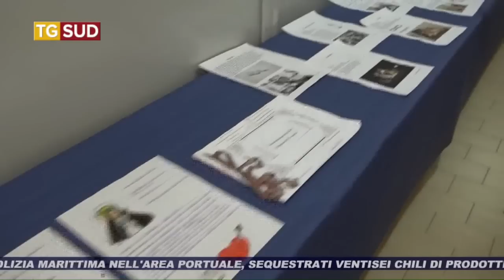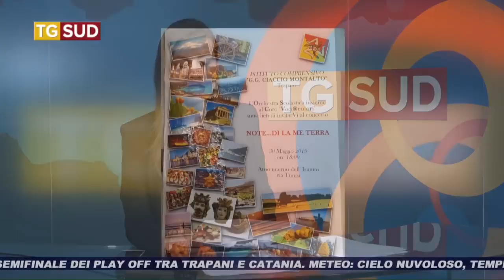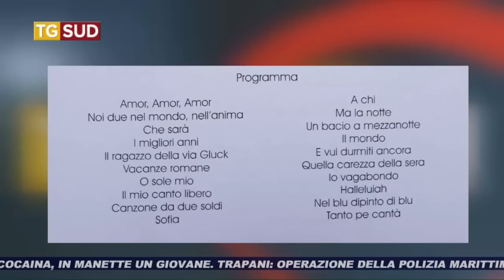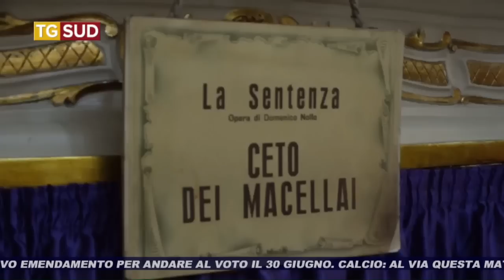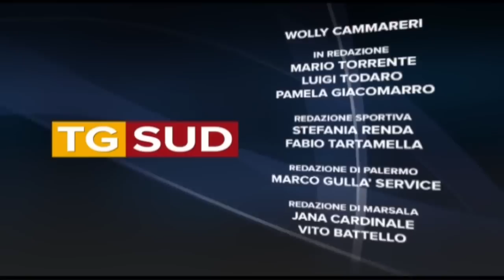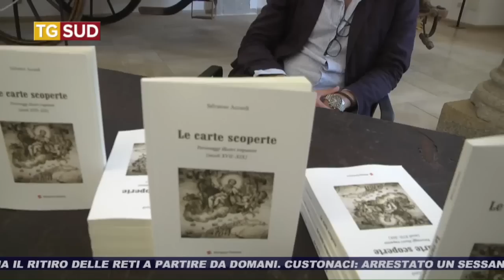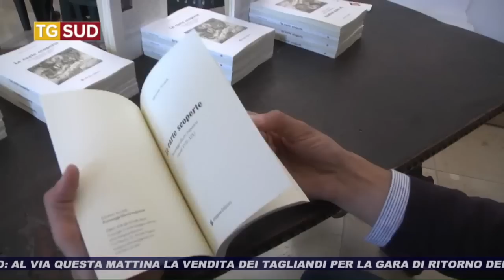TG SUD 31 05 2019